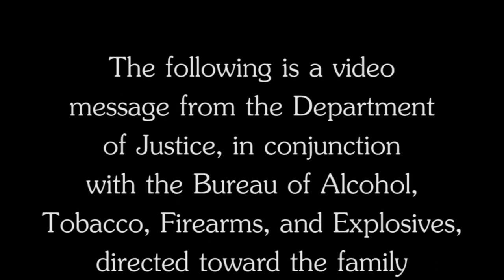We're Sorry (The Fast and Furious Song)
Misfit Politics presents a message from the DOJ and ATF regarding Americans killed by weapons sold to foreign drug cartels by the DOJ and ATF. Watch til the very end; we've got some important Misfit information for you!